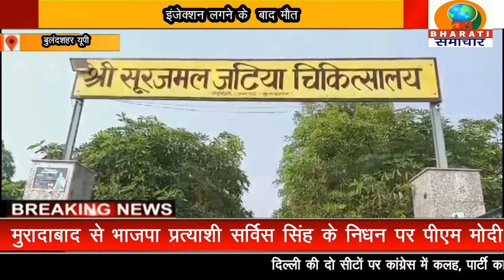बुलंदशहर यूपी :ट्रक के पीछे चल रही कैंटर गाड़ी अचानक ट्रक के ब्रेक लगाने से ट्रक में घुसी